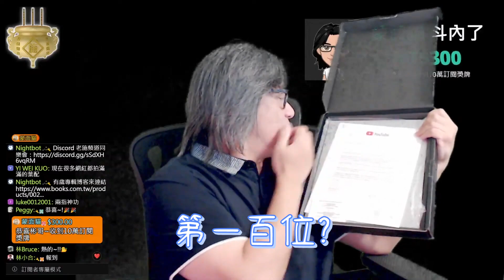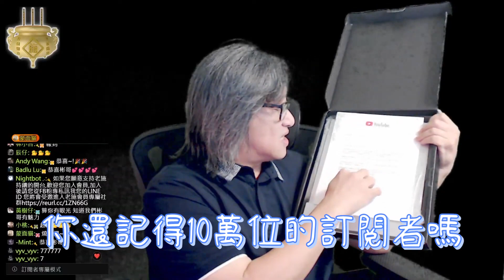頻道10萬訂閱獎牌開箱+Q&A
如何支持老施

【BTC錢包】：
3HktjZuAszSietXzSSHiSqovLA8Lf6V9j1

【ETH錢包】(ERC20鏈)：
0x17b52d135a3e303cf715a21f9ab0188d9d020202

【BNB錢包】(BSC鏈)：
0x17b52d135a3e303cf715a21f9ab0188d9d020202